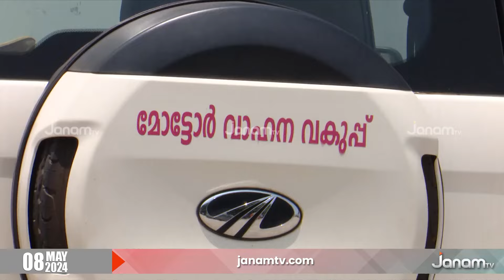സംസ്ഥാനത്ത് മോട്ടോർ വാഹന വകുപ്പിൽ ചേരിപ്പോര് രൂക്ഷം | MVD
സംസ്ഥാനത്ത് മോട്ടോർ വാഹന വകുപ്പിൽ ചേരിപ്പോര് രൂക്ഷം. ഗതാഗത മന്ത്രിയുടെ പരിഷ്കാരങ്ങളിൽ അത്യപ്തി അറിയിച്ച് ഉദ്യോഗസ്ഥർ. ഇരട്ട ക്ലച്ചും ബ്രേക്കുമുള്ള വാഹനങ്ങൾ റോഡ് ടെസ്‍റ്‍റിന് ഉപയോഗിക്കരുതെന്ന ഉത്തരവിനെതിരെയും കടുത്ത വിമർശനം. ട്രാൻസ്പോർട്ട് കമ്മിഷണറും കാര്യങ്ങളിൽ  ഇടപെടുന്നില്ലെന്നും വിമർശനം ശക്തം.